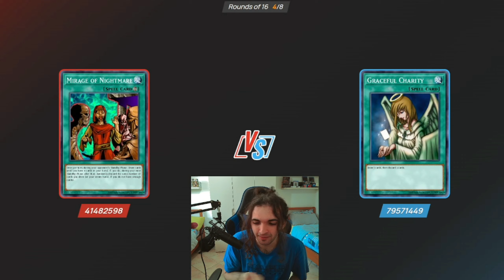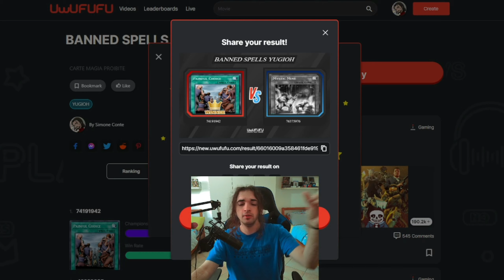La carta MAGIA PROIBITA più FORTE || Torneo Uwufufu [YU-GI-OH ITA]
Yu-Gi-Oh!/ Yu-Gi-Oh! ita/ Yu-Gi-Oh! TCG ita/ Yu-Gi-Oh! Master Duel/ Yu-Gi-Oh! Duel Links/ Yu-Gi-Oh! news/ Yu-Gi-Oh! Master Duel news/ Yu-Gi-Oh! nuove carte/ Yu-Gi-Oh! canale youtube/ / Yu-Gi-Oh! cards lore/ Yu-Gi-Oh! analisi/ Yu-Gi-Oh! meta / Yu-Gi-Oh! carte rotte/ Yu-Gi-Oh! Best Decks / Yu-Gi-Oh! Arc V ITA